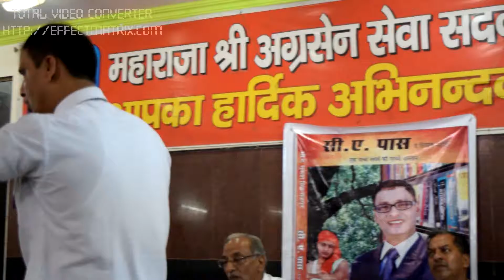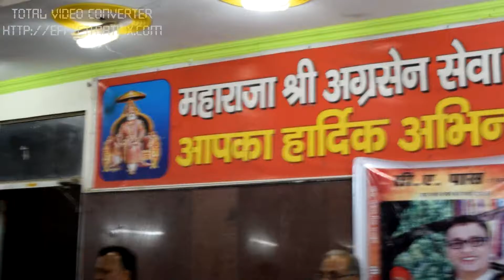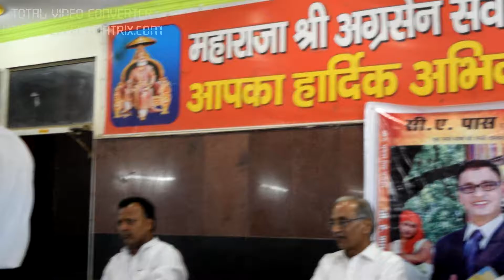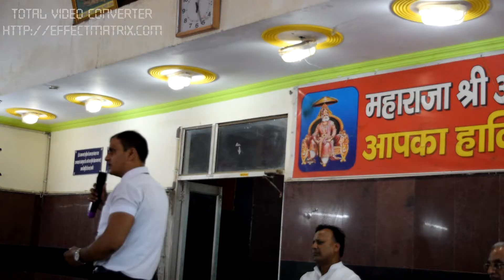Motivation and Study Techniques Seminar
CA Students Seminar on " 1. My Journey of Success 2. Secrets of Success & Memory Techniques 3. How to get good marks in professional Exam and 4. Reason of unsuccessful attempts "
लेखक सीए मुकेश राजपूत महाराजा अग्रसेन सेवा सदन ट्रस्ट और समस्त अग्रवाल समाज का आभार व्यक्त करता है
Place: New Ashok Nagar Delhi
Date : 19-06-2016